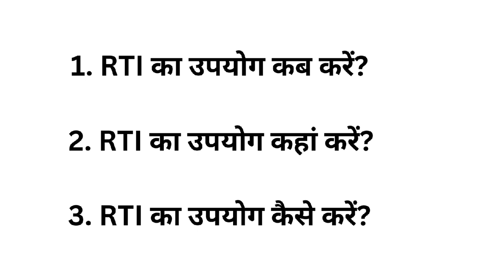RTI का सही उपयोग कहां, कैसे और कब करना चाहिए | Where, how and when should RTI be used correctly